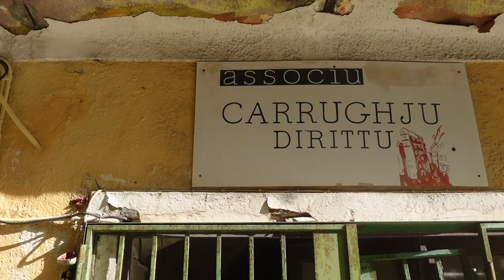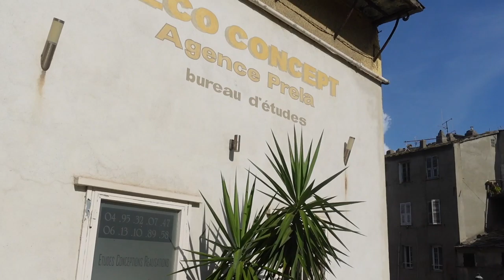💕Explore Bastia With Me 💕 Rue Chanoine Letteron (Part 2) 💕 Monochrome Look 💕Houndstooth Leggings 💕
Hi everyone!
If you need some inspo as how to wear and style houndstooth leggings, look no further!
In this video I'll also walk up Rue Chanoine Letteron to Boulevard Auguste Gaudin.